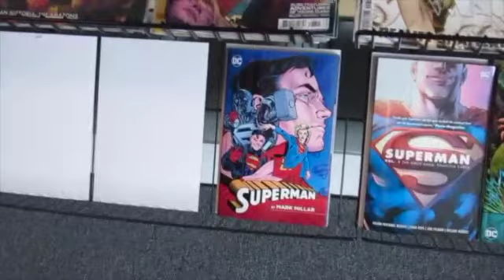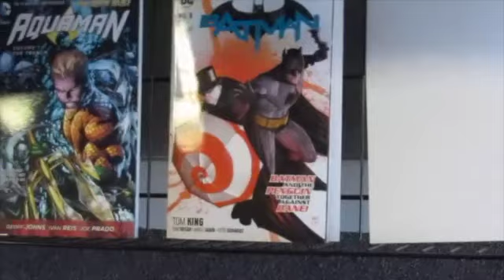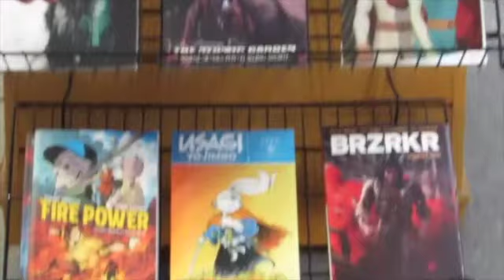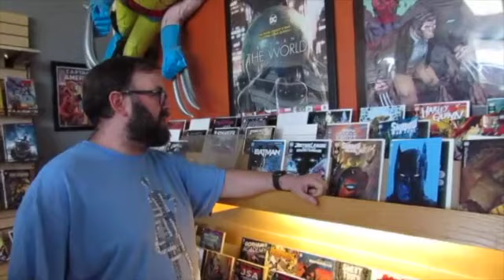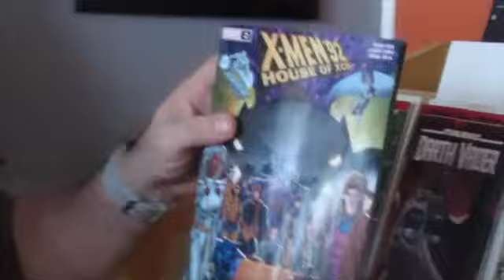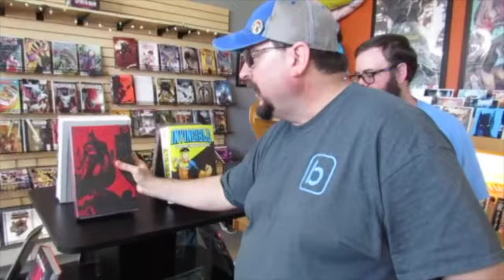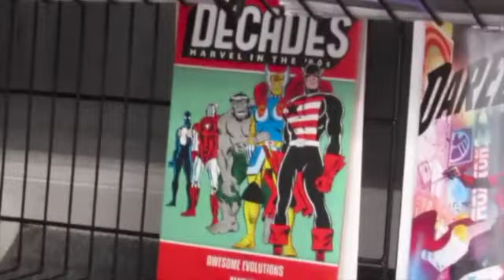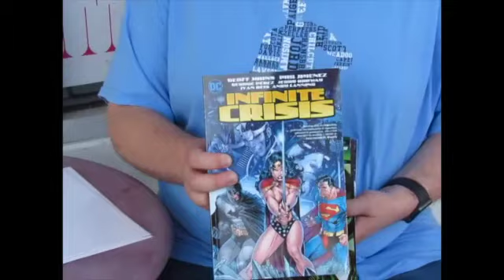Whats New Wednesday June 1, 2022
Join Josh and Chris as they make their weekly visit to the local comic shop to share what new books have arrived.